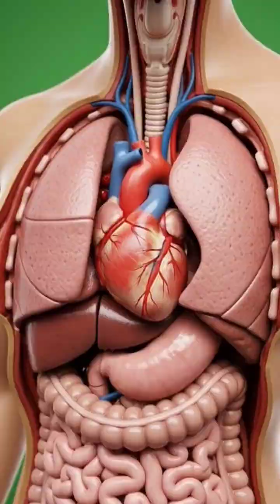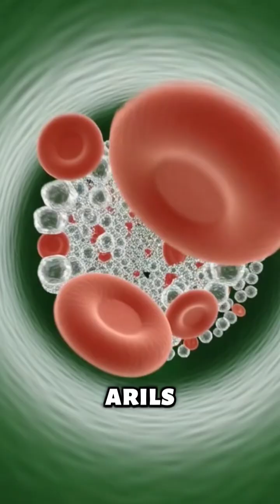What Happens to Your Body When You Eat Pomegranate? (3D Medical Animation)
Have you ever wondered what Pomegranate actually does inside your internal organs? In this realistic 3D medical animation, we journey inside the human body to visualize the immediate effects of this antioxidant powerhouse.

We explore how unique compounds like punicalagins dramatically improve your blood flow, protect your heart health, and boost brain function. But is it safe to eat the seeds? We also reveal potential side effects, including digestive irritation from seed overload and blood sugar spikes from juice.

Watch the full breakdown to learn how to harness the power of Pomegranate safely!

Timestamps:
0:00 - Introduction to Pomegranate
0:10 - Digestion & Punicalagin Absorption
0:25 - Heart Health & Brain Blood Flow
0:40 - Side Effects (Seed Irritation & Sugar)
0:55 - How to Eat Safely